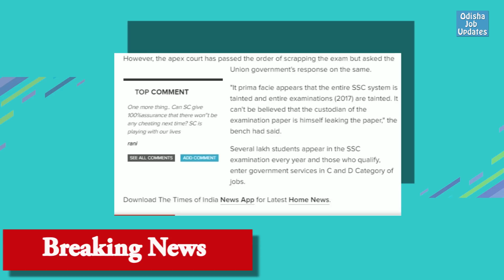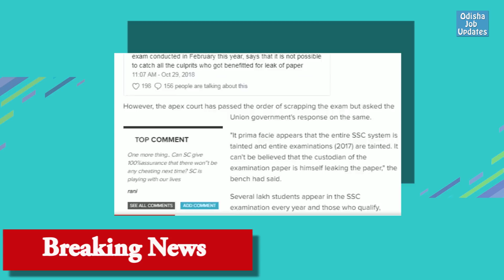SSC CGL 2017 Verdict | Exam Cancelled? Next Date? BREAKING NEWS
Breaking news